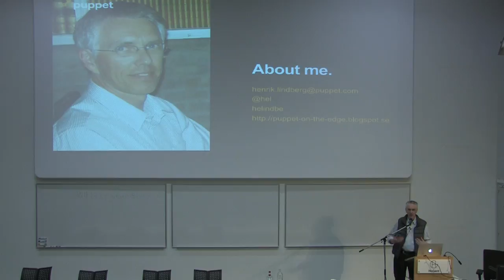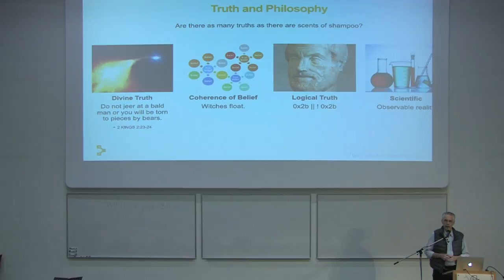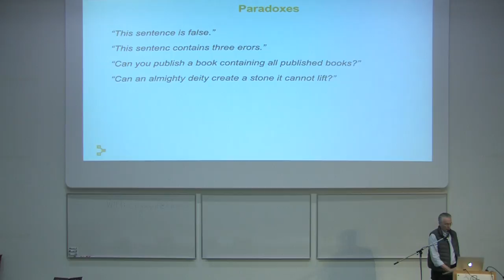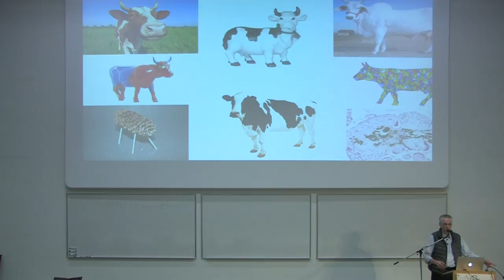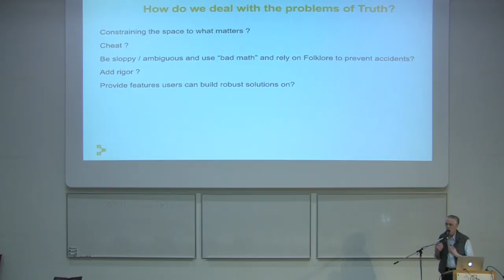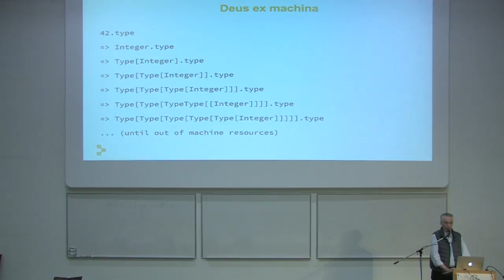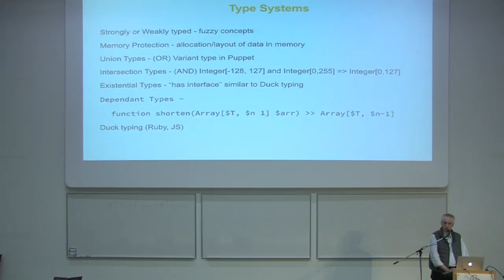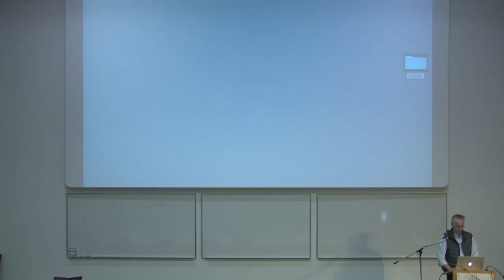Config Management Camp, Gent-2017, The Truth and Nothing But the Truth, Henrik Lindberg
Config Management Camp, Gent-2017, The Truth and Nothing But the Truth, why type systems matters to configuration management.

Henrik Lindbergt

Automating the production of computer system configurations is inherently complex, but can be made easier by creating reusable and composable components using Puppet. Correctness is important. The earlier we know if our server park will be turned into a field of smashed pumpkins or be what we intended, the faster and more reliably we can make changes. This talk introduces the concept of a type system - how do humans think - why do we call a spade a spade? Touch on the characteristics of untyped languages, duck typing, strict types, and type inference. Discuss how types can make for better CM code and how operations can learn from CS. This talk will be sprinkled with equal doses of philosophy, AI, CM, CS and examples in Puppet.
About Speaker

Henrik has 30 years of experience architecting and developing software. His past positions include CTO of Cloudsmith Inc, leadership of BEA’s Java Run-Time Group (JRockit) and CTO and/or technical founder of several publicly and privately held software companies. Henrik works on the Language team at Puppet and is the author of the 4.x "future" parser, and Puppet Type System.

Location: SchoonMeersen Campus of the University College Gent.
Main Track D.AUD. 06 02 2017